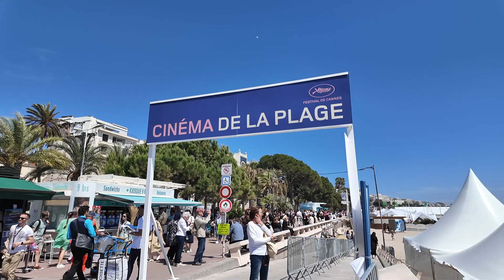David Deprez reageert op titel Lumière 'beste filmhuis van Europa'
David Deprez reageert vanuit Cannes op prestigieuze filmprijs voor Lumière Maastricht. Lumière is verkozen tot beste filmhuis van Europa, daar is Deprez heel blij mee, zo vertelt hij aan Chapeau-verslaggever Jo Cortenraedt in het Palais des Festivals in Cannes.